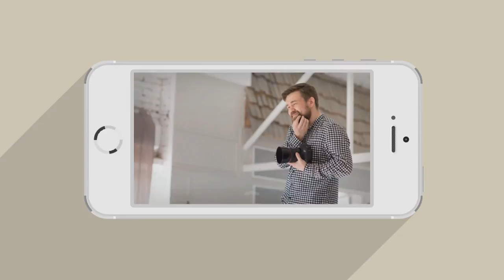Распаковки посылок: Отражатель, Карта памяти, Крышка на квадрокоптер